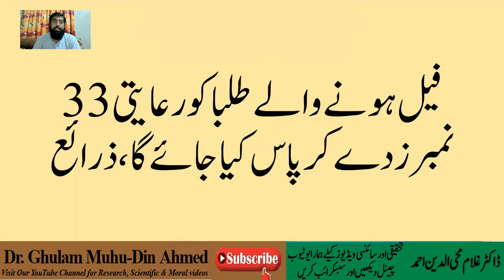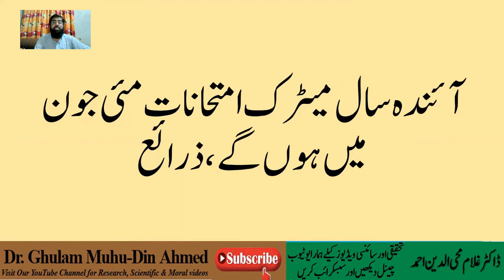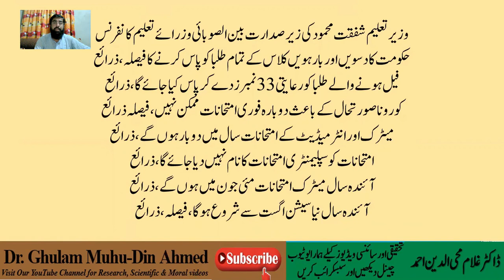Matric and Inter Results Exams September 2021 Latest Good News | Dr.Ghulam Muhu-Din Ahmed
Matric and Inter Results Exams September 2021 Latest Good News
for you Matric and Inter Results Exams September 2021 Latest Good News